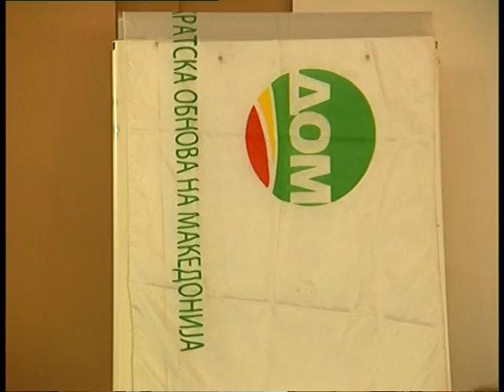TV TERA Bitola - Eko kukata e kuka na idninata 17-09.mpg